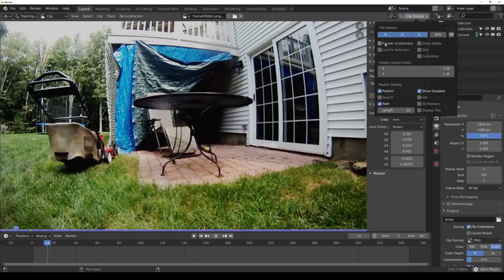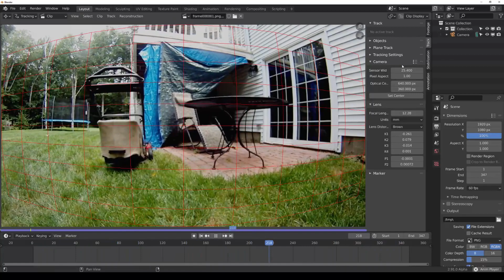WIP: Brown–Conrady lens distortion model in Blender 2.91+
WIP: Mathematically correct Brown–Conrady lens distortion model in Blender 2.91+

Lens settings calculated in RealityCapture from video shot with GoPro.

One of our project patches for Blender for better Photogrammetry, Camera tracking, Camera Projection and more...